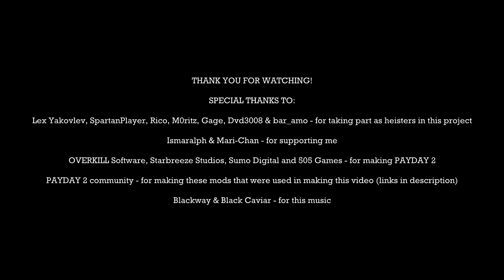PAYDAY 2 - "What's Up Danger" [Gameplay Music Video] Blackway & Black Caviar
Hey!
After False Alarm Gameplay Music Video I got an idea to do another video like this. I planned the whole thing again just like before. This time it only took me 2 months in total.

But yea, I like it and doing these kind of a projects have taught me a lot in video editing.

SPECIAL THANKS TO:

Lex Yakovlev - for the help in making the thumbnail.

Lex Yakovlev, SpartanPlayer, Rico, M0ritz, Gage, Dvd3008 & bar_amo - for taking part as heisters in this project.

Ismaralph & Mari-Chan - for supporting me.

OVERKILL Software, Starbreeze Studios, Sumo Digital and 505 Games - for making PAYDAY 2.

Blackway & Black Caviar - for this music.